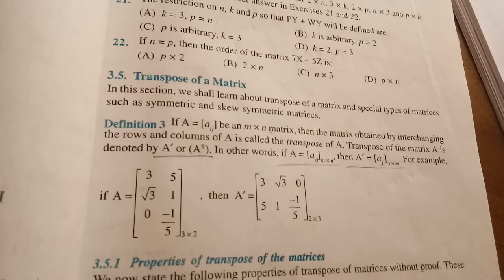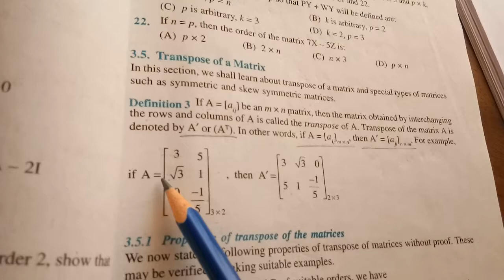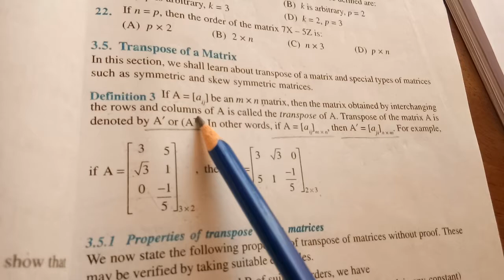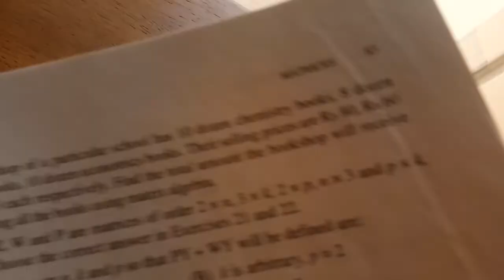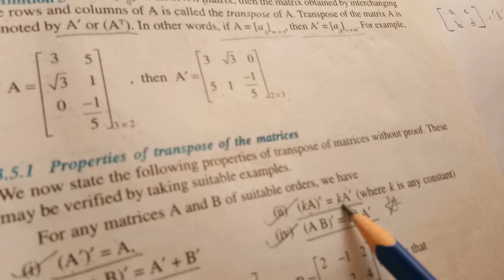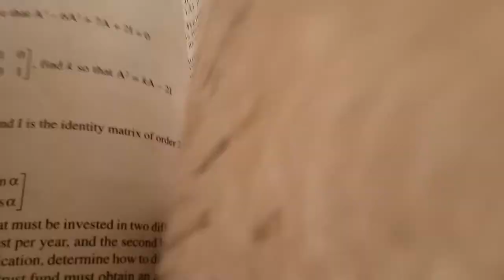Class12 Lec9 Transpose of a Matrix